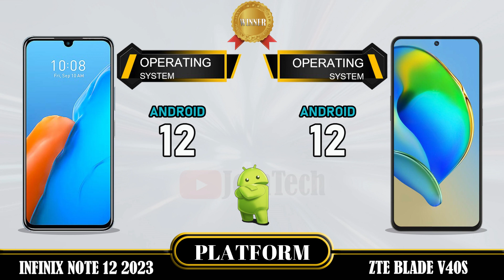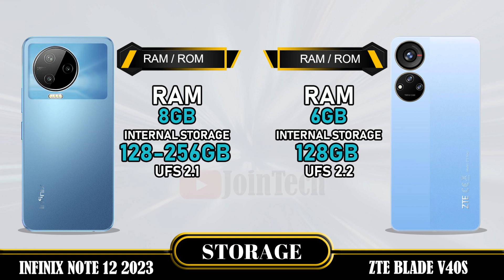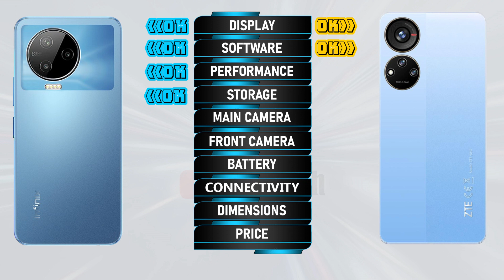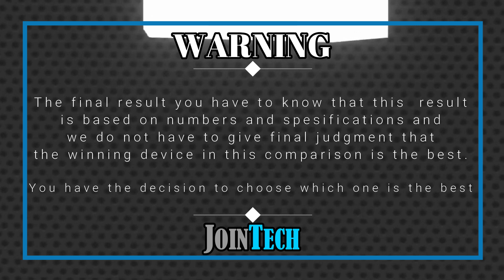INFINIX NOTE 12 2023 VS ZTE BLADE V40S FULL SPECIFICATIONS COMPARISON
Infinix Note 12 2023 Vs ZTE Blade V40s | Comparison | Review | Unboxing | Price | Antutu Score
This is a detail Infinix Note 12 2023 first look as we give a full review with Infinix Note 12 2023 hands on specifications and Infinix Note 12 2023 feature.
You'll see the specs under the cover of the Infinix Note 12 2023 comparison review and Infinix Note 12 2023 unboxing all specs.
Let us hear your Infinix Note 12 2023 first impressions and the different Infinix Note 12 2023 tests you carry out in the comments below. when JoinTech compare it with the ZTE Blade V40s.
1. Credit: If i have been used in this video some Google Data (Images, Music, Clip Art and Short Videos etc.) are  just used for illustrative purposes only and nothing.
2. We can not guarantee that the information on this videos is 100% correct. Please help correct and provide positive feedback.
🔔 Turn on the bell for new upload notification 🔔
Please To:
► Video Content :
00:00 Intro
00:21 Best Display?
01:20 Best Software?
01:35 Best Performance?
02:03 Best Storage?
02:19 Best Main Camera?
02:48 Best Front Camera?
03:13 Best Battery?
03:34 Best Connectivity?
04:14 Best Dimensions?
04:43 Best Price?
04:52 Best Result?
05:06 Outro

Infinix Note 12 2023 vs ZTE Blade V40s full specifications
ZTE Blade V40s vs Infinix Note 12 2023 full specifications
Infinix Note 12 2023 vs ZTE Blade V40s comparison
ZTE Blade V40s vs Infinix Note 12 2023 comparison
Infinix Note 12 2023 vs ZTE Blade V40s
ZTE Blade V40s Vs Infinix Note 12 2023